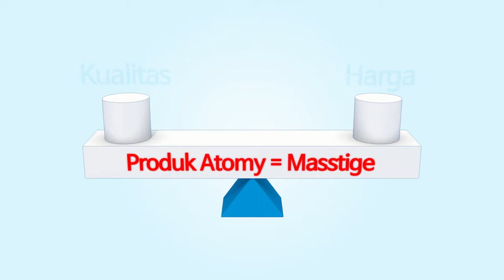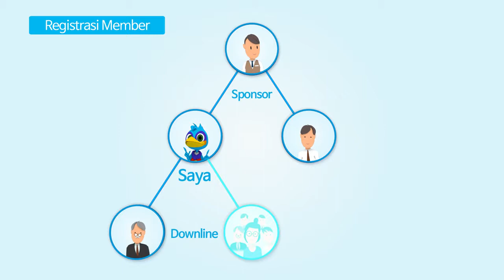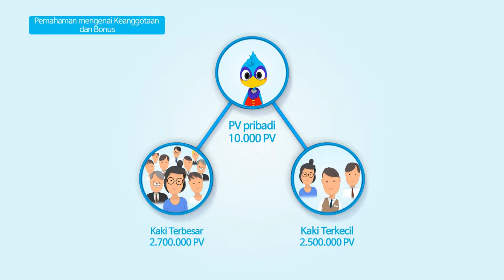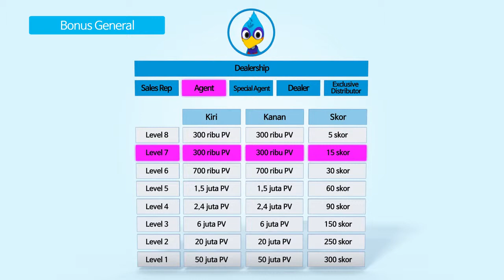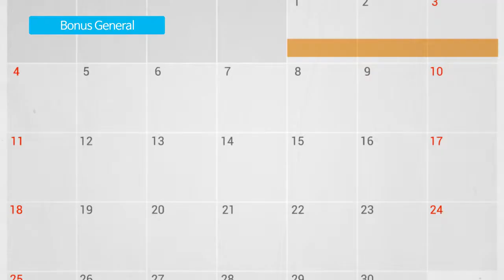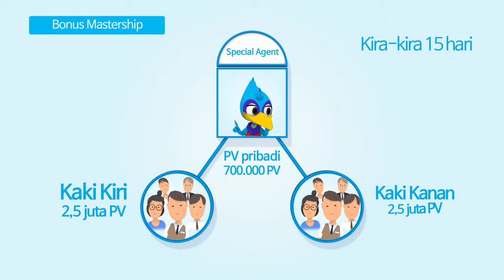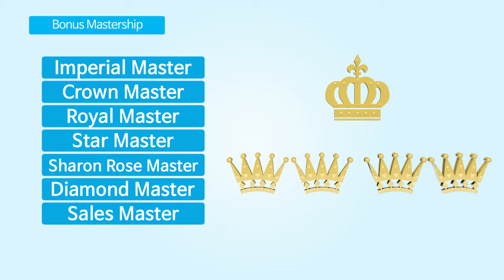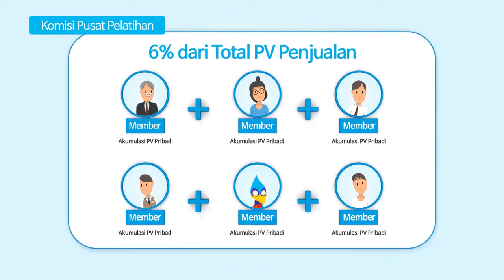Atomy Marketing Plan - Indonesia